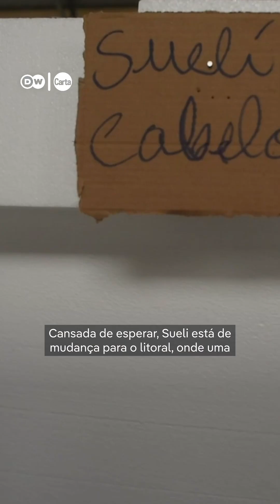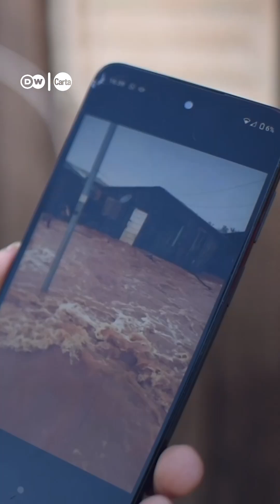Seis meses após as enchentes no RS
Depois das enchentes do início deste ano no Rio Grande do Sul, mais de 735 mil pessoas tiveram de abandonar suas casas. Passados seis meses da tragédia, o governo estadual calcula que ainda há 1.832 pessoas espalhadas em 41 abrigos em 23 cidades. No esforço de reduzir o problema, o estado instalou 192 casas temporárias e planeja entregar 1.900 moradias permanentes, mas ainda sem prazo. Entre todas as pessoas entrevistadas, apenas um consenso: o trabalho de reconstrução do Rio Grande do Sul, além de desigual, ainda levará muitos anos para ser concluído. Assim como a cicatrização dos traumas de quem perdeu tudo, menos a vida.